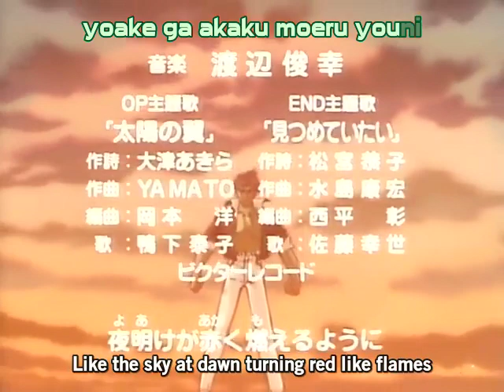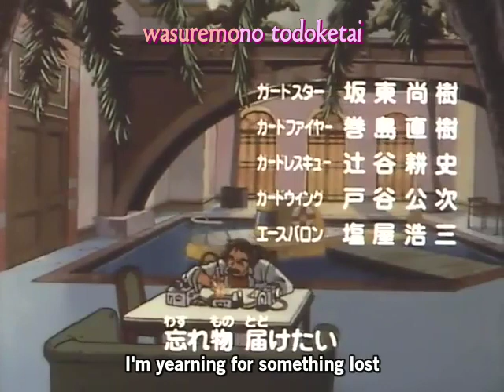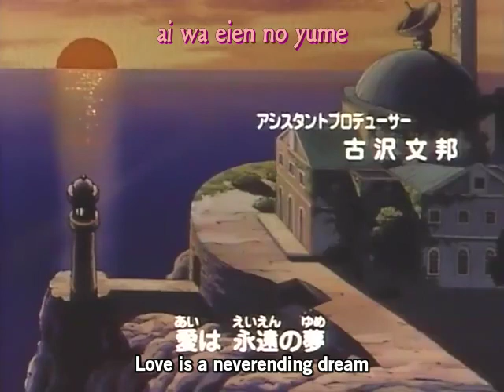The Brave Fighter of Sun Fighbird 43 (Eng Subbed) 태양의 용자 파이버드